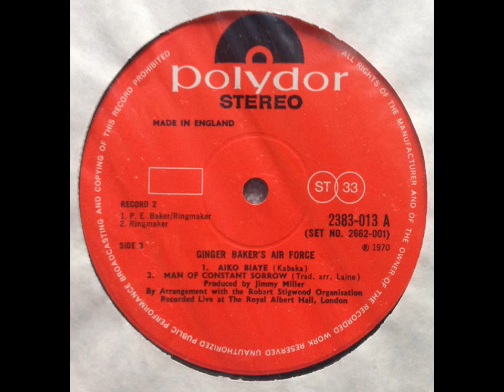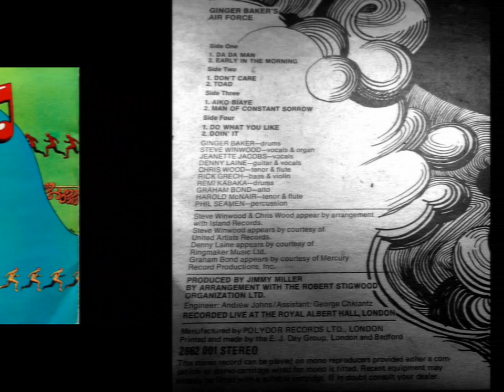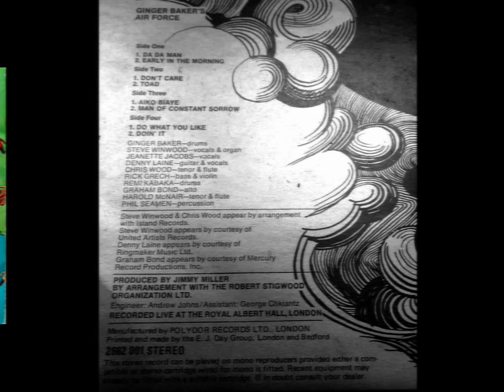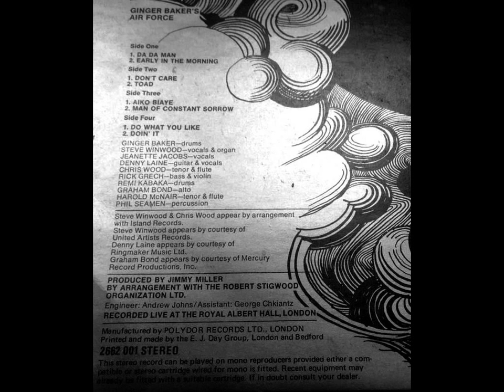Remi Kabaka & Ginger Baker's Air Force - Aiko Biaye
From "Ginger Baker's Air Force ‎- Ginger Baker's Air Force"  [ Polydor ‎- 2662 001  (LP)  UK, 1970 ]

Written by Remi Kabaka (Rebop Kwaku Baah)

Recorded live at the Royal Albert Hall, London